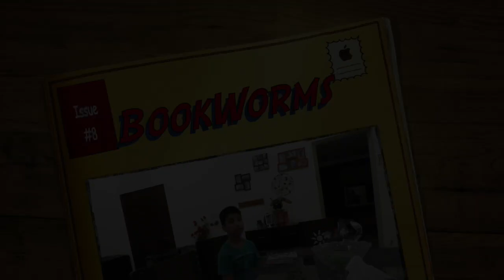BookWorms issue 08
Aarib shares what he likes about Will Solvit and the Mission of Menace